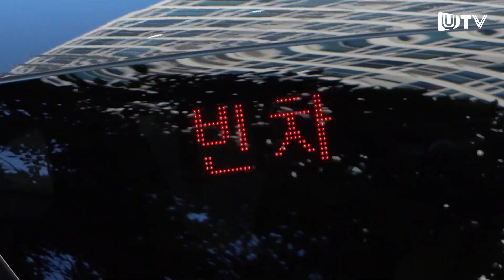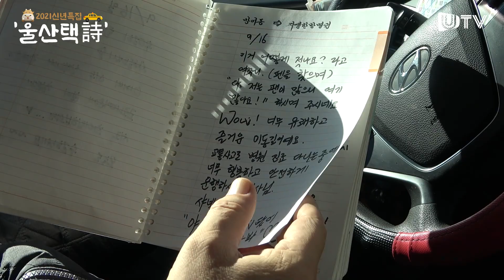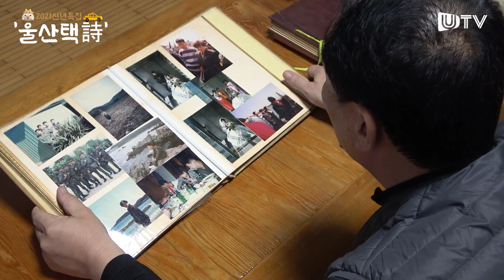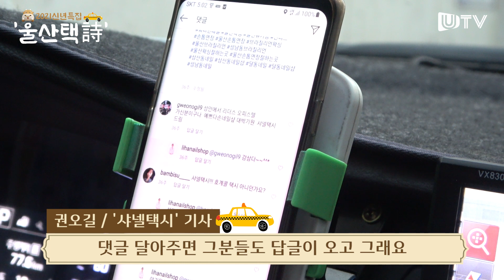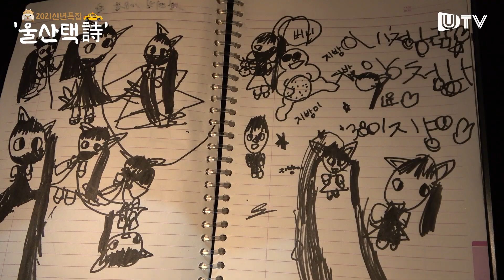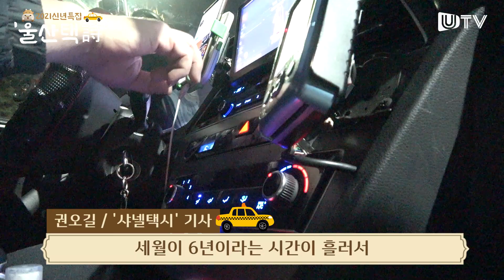셀럽이 되어버린 샤넬택시 기사님… 유퀴즈까지 진출 [울산택詩]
2021 새해 특집으로 만났던 샤넬택시 '권오길'기사님

유퀴즈에 출연해 다시 한 번 화제가 되고 있는데
그가 울산을 누비며 들려주는 다양한 스토리는 영상에서 확인하실 수 있습니다